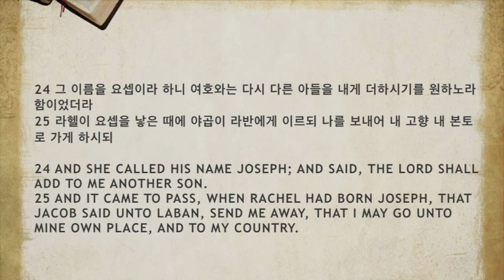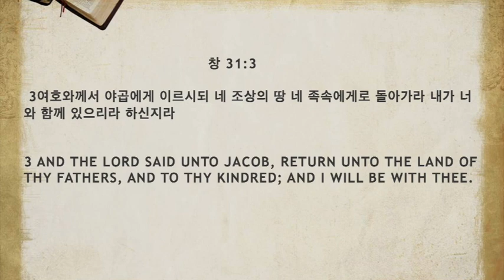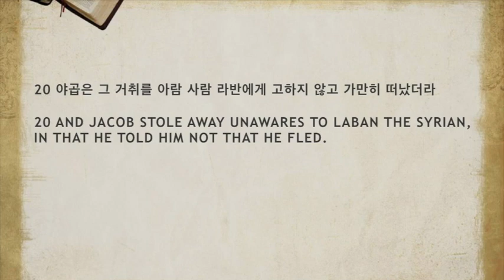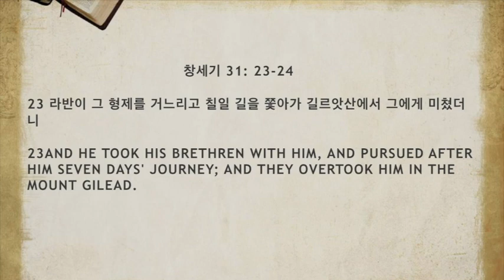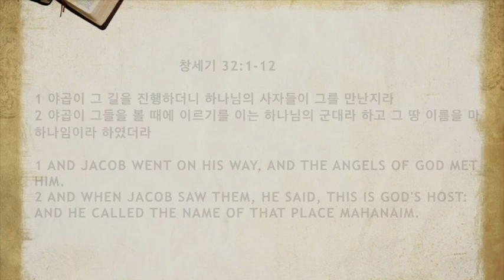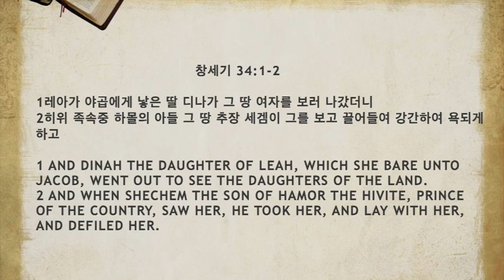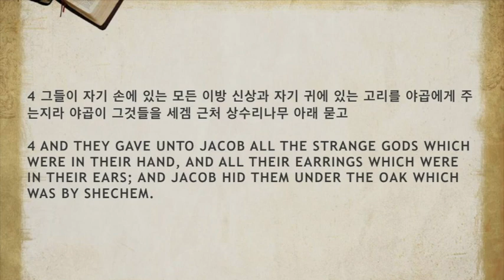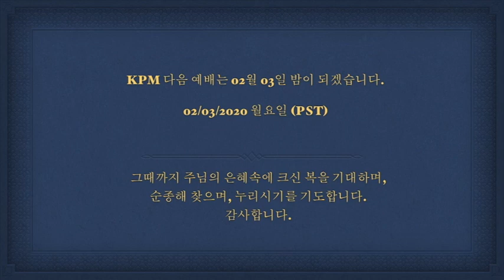복의 근원 요셉 시리즈 #1 "요셉의 출생과 어린 요셉의 믿음" (01/13/2020 예배)